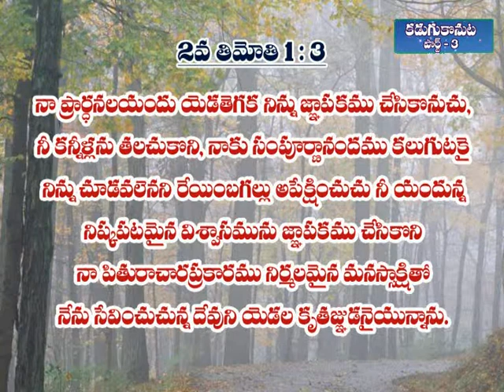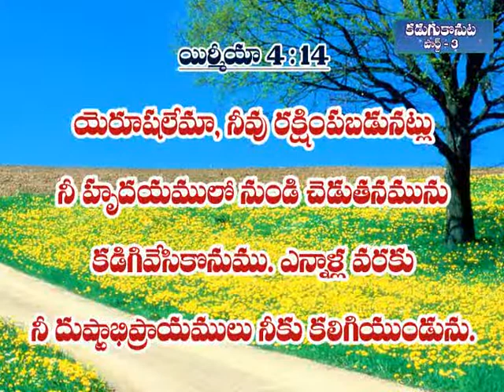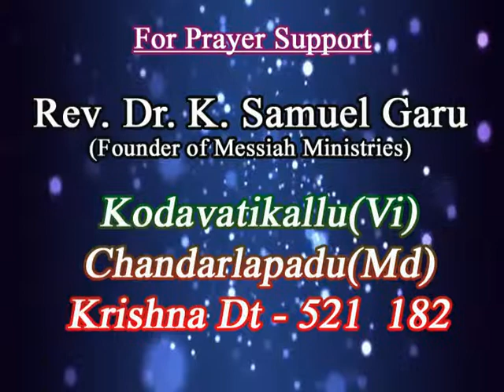SAMUEL GARU 28 06 2017